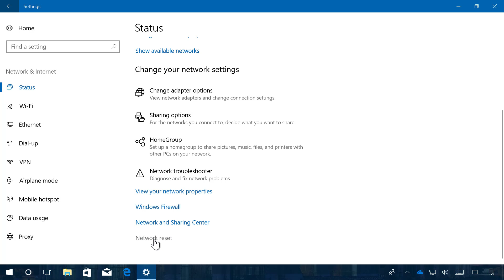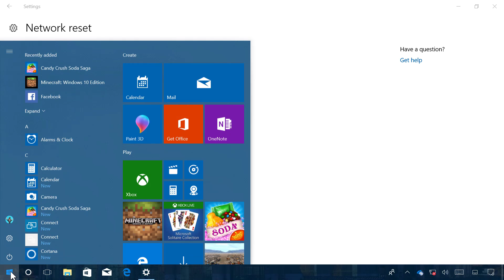How to fix any wireless adapter problems on Windows 10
Windows 10: Quickly reset a Wi-Fi network adapter to fix slow wireless speeds, unidentified network, and limited access error, the device isn't connecting to the internet or any other problem.

Table of contents:
00:00 Intro
00:41 Fix Wi-Fi adapter
01:45 Closing